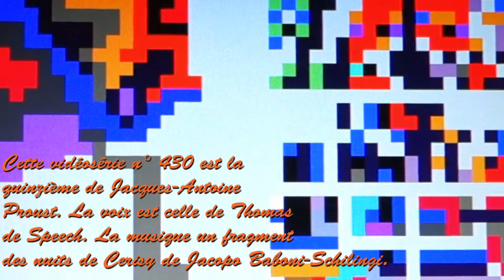Microévénement (Saison 1, Épisode 3)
Ceci est la quinzième vidéosérie de Jacques-Antoine Proust pour Un Monde Incertain.